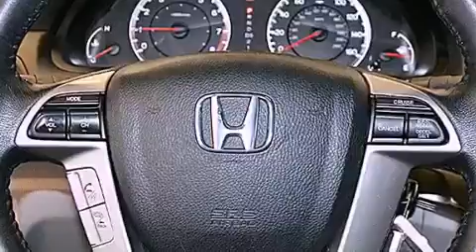2010 Honda Accord Ft Lauderdale FL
Year : 2010
 Make : Honda
 Model : Accord
 Engine : Gas V6 3.5L/213
 Trans . : Automatic
 Exterior : Bali Blue Pearl
 Miles : 24,620
 Interior : Gray
 Stock : 47700

 14350 NW 56th Ct.